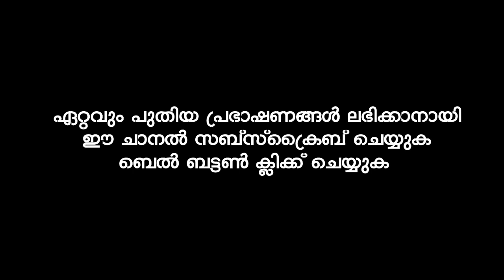മക്കൾ വഴിപിഴച്ച് പോകാതിരിക്കാൻ ഒരു പിതാവ് മക്കൾക്ക് നൽകേണ്ട ഉപദേശം | Sirajudheen Al Qasimi